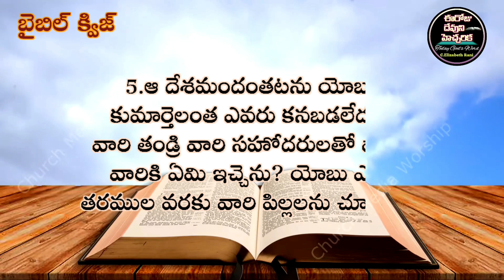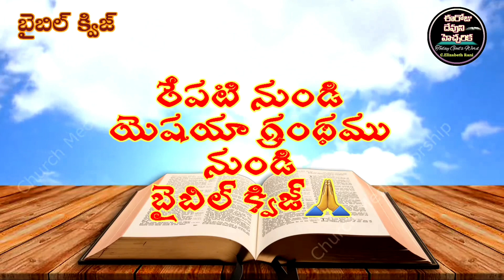✍️Bible Quiz in Telugu✍️యోబు గ్రంథము 42వ అధ్యాయము@ElizabethRaniChapala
biblequizintelugu telugubiblequiz యోబుగ్రంథము@ElizabethRaniChapala#todaysbiblequiz#bethelprayerhouse#almightygod#believerofgod#mahimakiritam#mandapallirajanbabu#eerojudevunihecharika#ఈరోజుదేవునిహెచ్చరిక#ఈరోజుదేవునివాగ్ధానముwordofgodintelugu telugubiblemessage dailybiblepromise/gospel vision/today promise/daily bible verse/daily bible reading/gods word/krupa ministers/sharon ministers/house of prayer/daniel johnson roy/heaven news channel/daily bible/daily promise